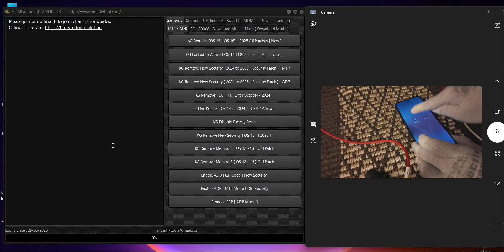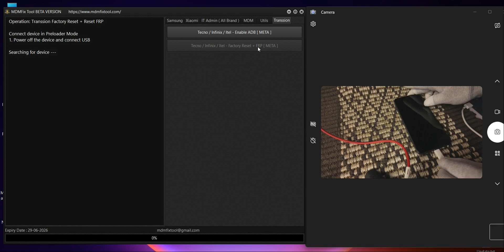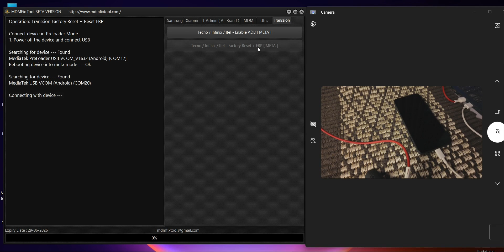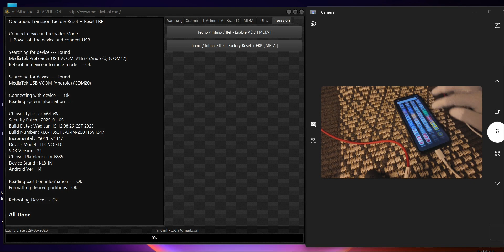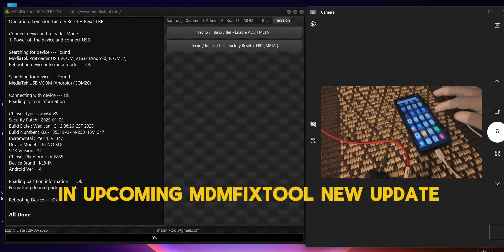Remove FRP & Factory Reset on Tecno / Infinix / Itel FREE Android 14 & 15 Latest Security Supported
🔥 Free FRP & Factory Reset — Tecno / Infinix / Itel (MTK) 🔥
This video demonstrates the latest 2025 method to remove FRP Lock and perform Factory Reset on all Tecno, Infinix, and Itel (MTK) devices — 100% FREE, no credits required. Now supports Android 14 & 15 (latest security patches).

💡 What’s new in this update:

✅ ADB Enable in META Mode — makes MDM / Pay Joy bypass easier

✅ One-click FRP + Factory Reset

✅ Supports all new MTK chipsets (tested on latest models)